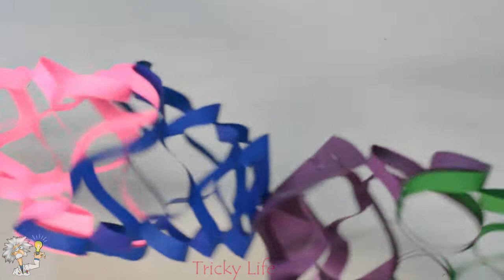HOME DECORATION BY USING COLOR PAPER || WASTE MATERIAL REUSE IDEA || BEST DIY || TRICKY LIFE